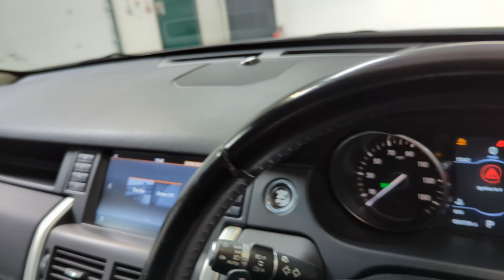2017/17 Land Rover Discovery Sport TD4 2.0 HSE - SUV Prestige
2017/17 Land Rover Discovery Sport TD4 2.0 HSE
Kaikoura Stone Metallic
Ebony Leather interior

To enquire:
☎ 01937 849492